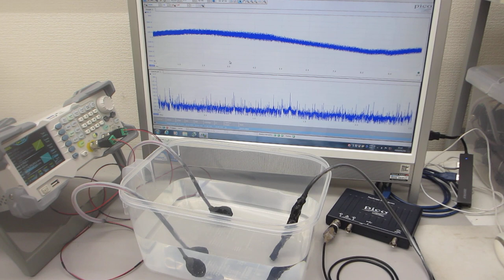超音波発振システム（25MHz 2ch 200MSa/s）ーー樹脂容器を利用した、メガヘルツの超音波発振制御実験ーー（超音波システム研究所）